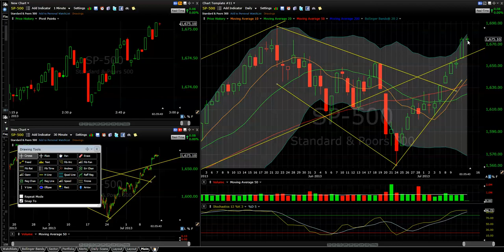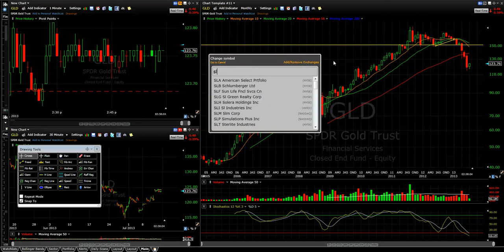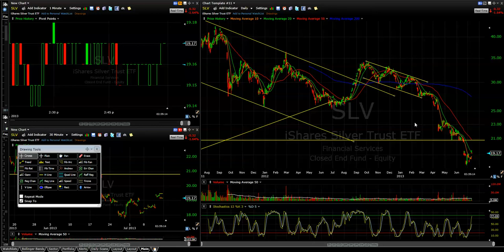What To Do When The Stock Market Has Been Up 6 Straight Days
This is what I consider to be  a niche issue in the realm of trading, but I've seen it happen more and more lately, and in particular this year, and that is when the market is up 6,7 or even 8 days in a row.

A lot of emotions start to enter the market, and traders get nervous as to what to do - chase and try to hope it keeps going up or wait for better opportunities off of a pullback.

💰 FREE RESOURCES 💰